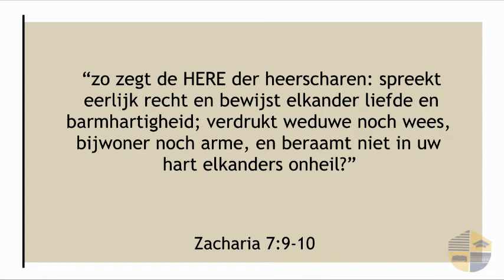OPWEKKING - ZACHARIA 7